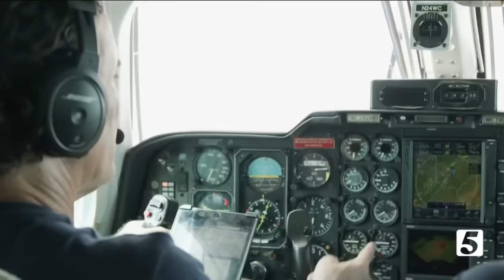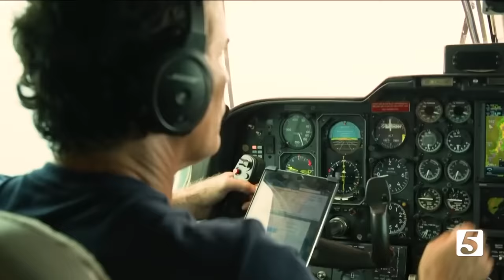Gwen Shamblin's son describes threat with sniper's bullet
A threat delivered with a sniper's bullet. That's just one of the startling claims from the son of controversial Brentwood religious figure Gwen Shamblin.